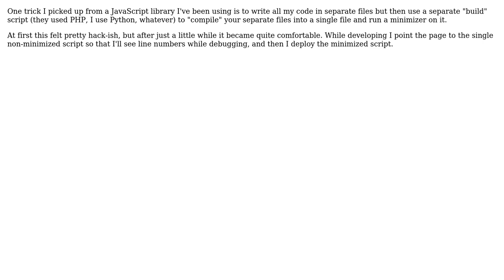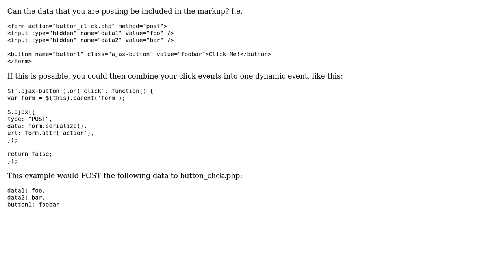Software Engineering: How to organize Javascript and AJAX with PHP? (2 Solutions!!)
Software Engineering: How to organize Javascript and AJAX with PHP?

With thanks & praise to God, and with thanks to the many people who have made this project possible! | Content (except music & images) licensed under CC BY-SA | Music | Images & others | With thanks to user WildlyInaccurate user jhocking user Jared Dunham user egidra and the Stack Exchange Network Trademarks are property of their respective owners. You are responsible for your own actions.